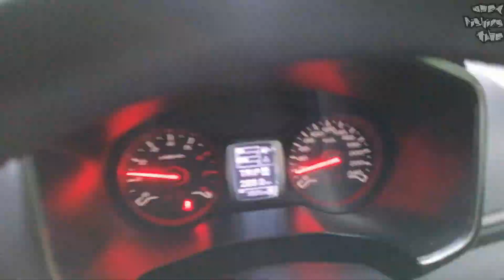Stream Fishing Sebarau dan Haruan Jeram di Semenyih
Assalamualaikum.  Alhamdulillah kali ini aku ke Semenyih untuk memancing di sebuah sungai di sana yang hampir 5 tahun aku tak ke sana untuk memancing. So, aku ke port lama ni dan berjaya mendapatkan lesen sebarau 2020 aku dan sekor haruan jeram disana.

Setup yang aku gunakan  :

Rod: X-Camo 6-10lb
Reel: DAIWA J-Dream 6.3
Line: Shopee Brand 10lb
Leader : Eupro Mono 15lb
Lure : Abu Island II Copper 7 Gram Abu Garcia Spoon

Terima kasih kepada sahabat-sahabat yang sudi support.
Assalamualaikum.